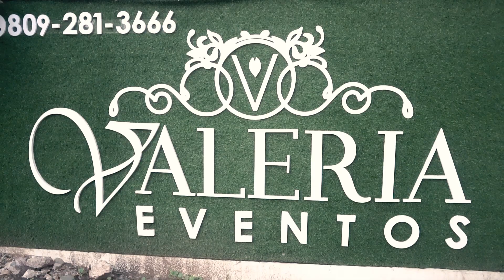Marcos yaroides: Bailando contigo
XV primaveras Rachel